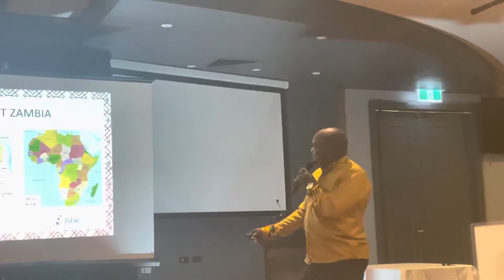Patience Kasweka - Zambia